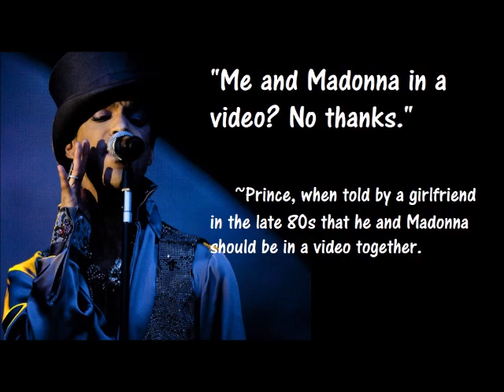Prince on Madonna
In spite of working on her 1989 album Like A Prayer and their duet together, Prince was not a Madonna fan. Those familiar with his career know he complained about the attention Madonna received from Warner during the 80s and 90s. She is part of the reason he changed his name to a symbol which could not be pronounced, and why he rebelled against his longtime record company.

Hollywood is cursed! Pray for the souls in Babylon Hollywood and against their evil.

Do you know the Lord Jesus Christ?

Jesus saith unto him, I am the way, the truth, and the life: no man cometh unto the the Father, but by me.

Do not follow those in Hollywood Babylon (those of the left-hand path). They would sell their mother for fame and fortune. Repent and believe the Gospel of Jesus Christ (His death, burial, and resurrection) for YOUR sins. You cannot pay for them. Put your faith in Him!

Do you care as much about your never-dying soul as you do music?